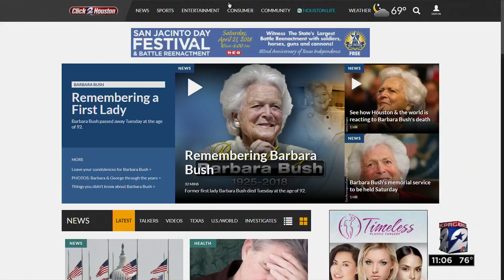Sanchez family Habitat Home dedication